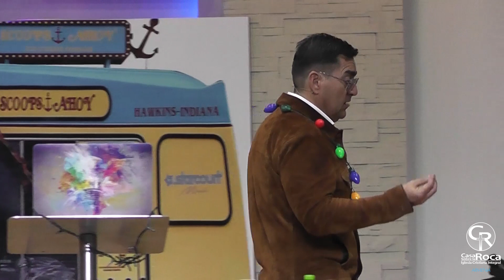EXTRAÑOS EN UN MUNDO DE IGUALES. PS JORGE ENRIQUE ZULUAGA